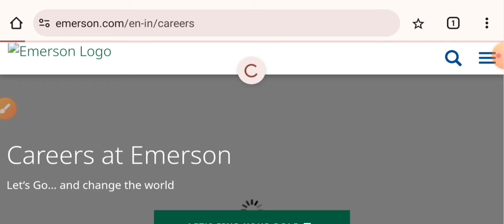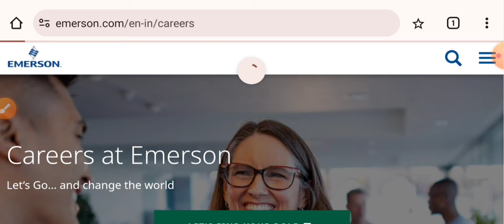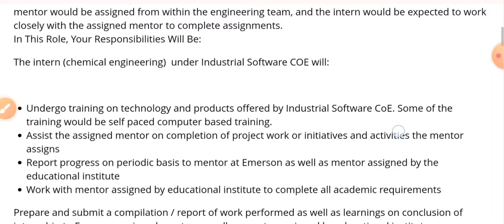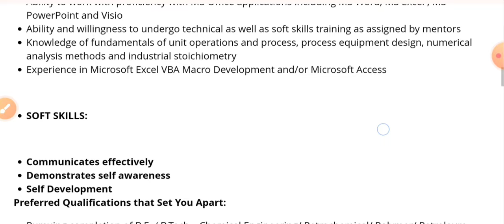Emerson India Hiring Graduate Engineer Trainees I Engineering Jobs I Private Jobs 2024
_____________________________________Apply Jobs State wise__________________________________

_____________________________________Resume & Cover Letter__________________________________

_____________________________________Interview Question Answers_______________________________

👉👉 Download Interview Question Answers for Fresher & Exp. Mechanical Engineers

_____________________________________Top Companies of India_______________________________